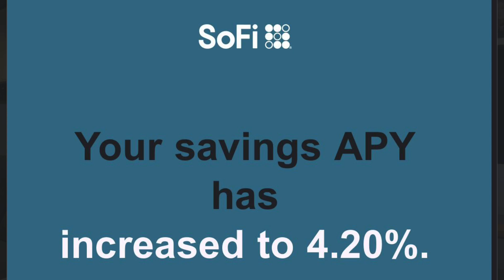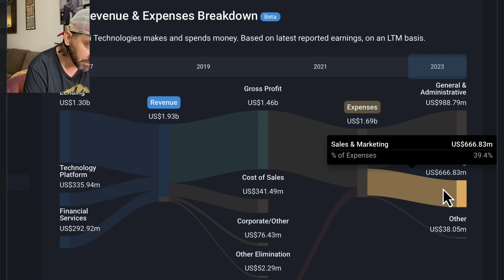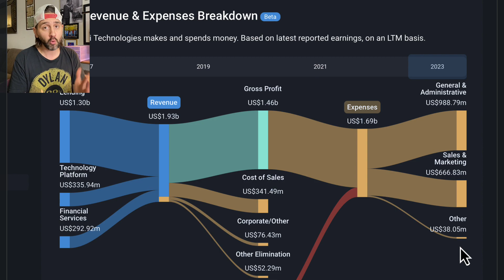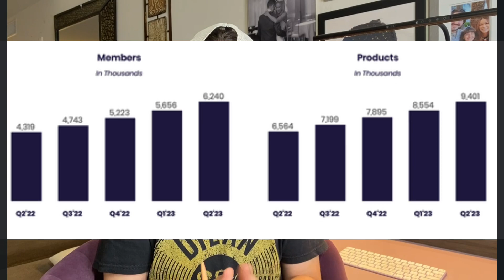SOFI CEO Anthony Noto NEW INTERVIEW With Jim Cramer MAD MONEY